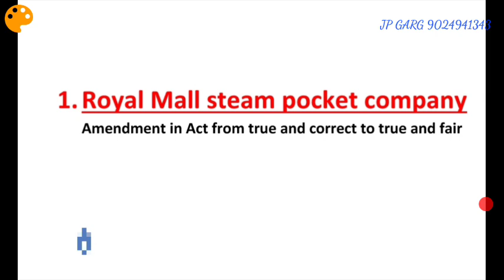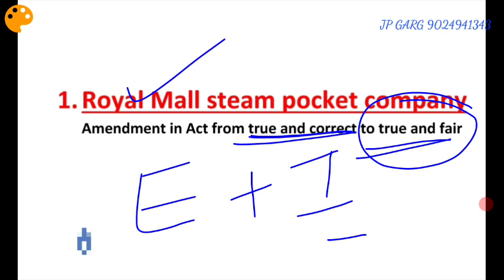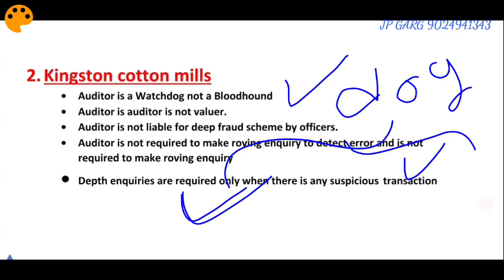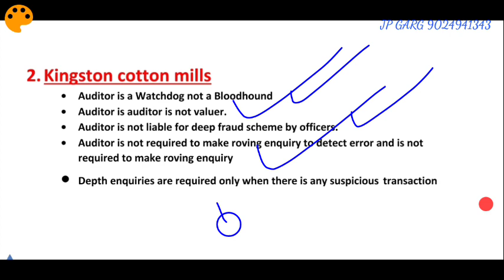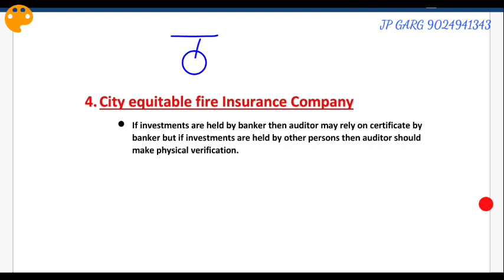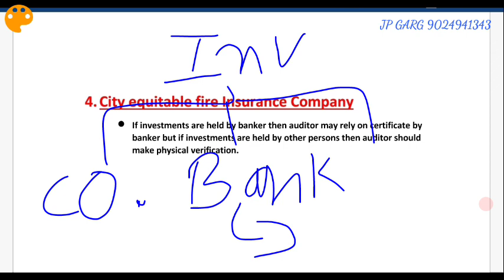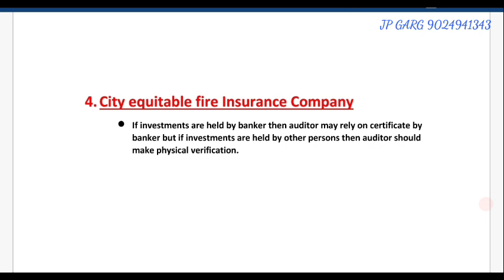AUDIT for jr.accountant and 1st grade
5 imp case laws